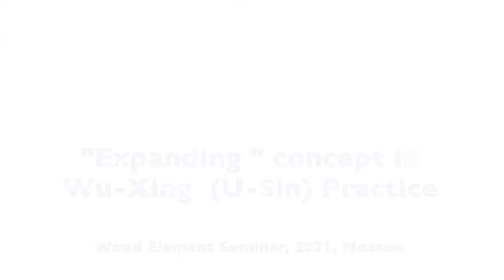Expanding concept - Seminar Wu-Xing (U-Sin) "The Wood" 2021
The Wood element has its special qualities: it grows  and proliferates like every plant in spring time, it expands like the trees that slowly break the iron fences. The grown and expansion of the Wood element is calm, sure and serene. Wood element governs liver and gall bladder function in the body. Their function is disrupted by the “anger and irritation” emotions,  their normal functioning is sustained by the natural Wood motto: “Everything is well, everything grows to the best direction”.